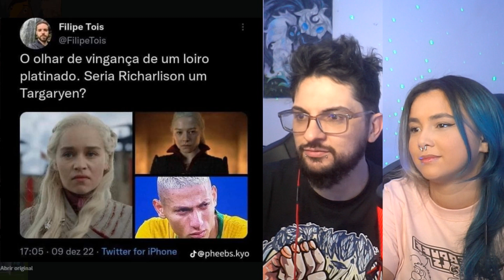Lá ele - Memes da Copa 2022 do Qatar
casal,divertidos,entretenimento,mobile,casal nerd,casal de nerd,reage,reagindo,assistindo,react,memes da copa,memes da copa do mundo,copa do mundo,copa do mundo 2022,momentos engraçados,momentos engraçados do futebol,futebol,momentos engraçados da copa